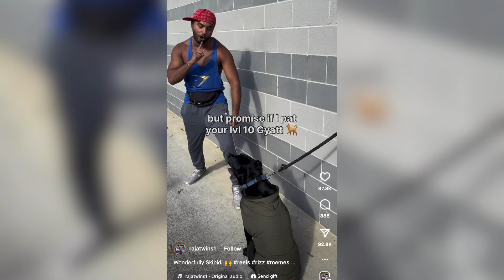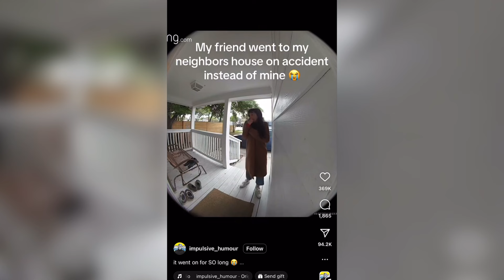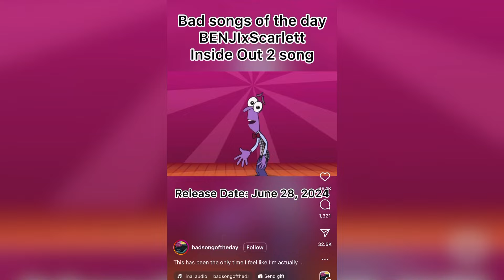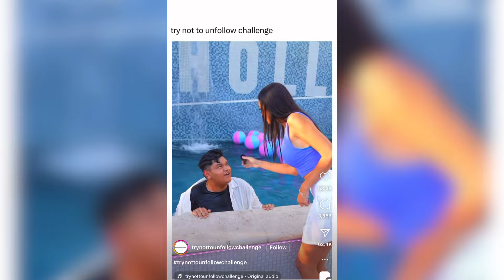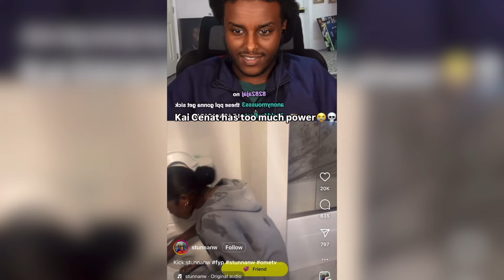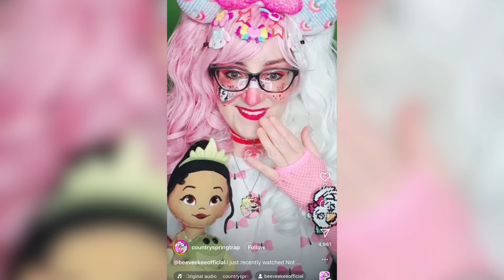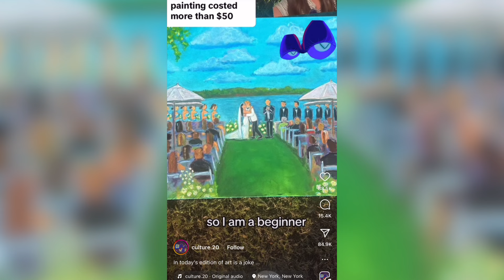Worst Of Instagram: Mouthfeeding The Squirrels?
Worst Of Instagram